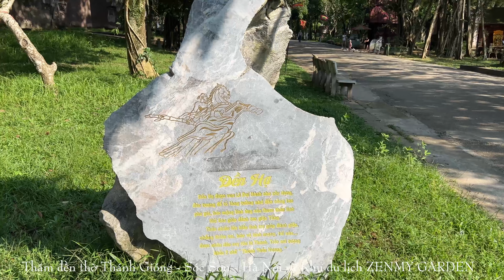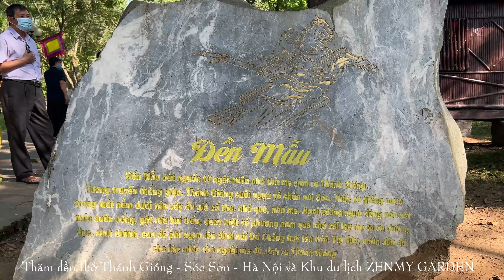Thăm đền thờ Thánh Gióng và khu du lịch ZENMY GARDEN